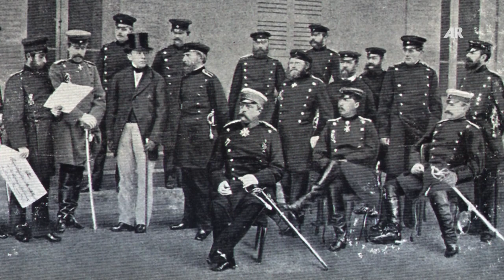Unterrichtsmaterial: Geschichte im Fokus - Schloss Versailles - Ein symbolträchtiger Ort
Ausschnitt der DVD  "Erster Weltkrieg III - Der Versailler Vertrag und die Folgen"